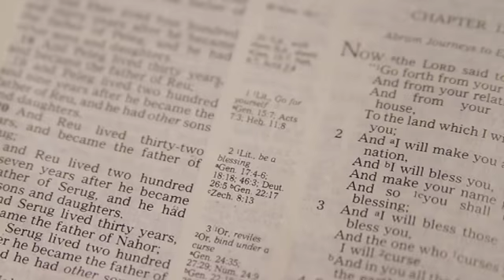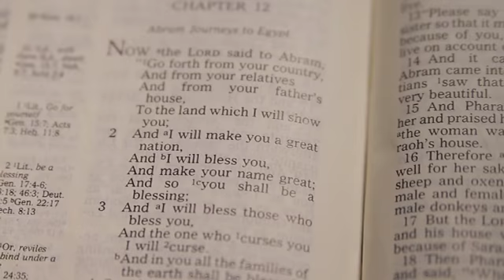Engage | A Blessing Strategy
This isn't a program but a strategy for blessing others in the name of Jesus.